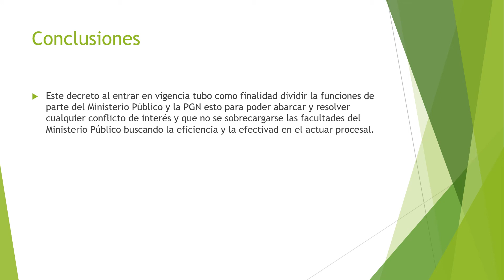Decreto 25 – 97 Congreso de la República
Presentación para estudio ...